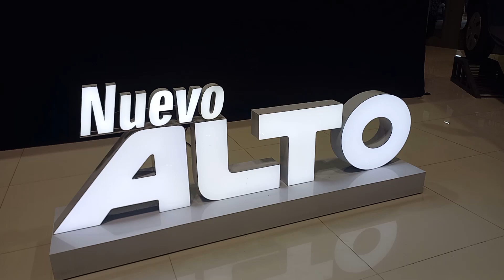𝗦𝗨𝗭𝗨𝗞𝗜 𝗽𝗿𝗲𝘀𝗲𝗻𝘁𝗼́ 𝗲𝗹 𝗡𝗨𝗘𝗩𝗢 𝗔𝗟𝗧𝗢, 𝗲𝗹 𝗮𝘂𝘁𝗼𝗺𝗼́𝘃𝗶𝗹 𝗺𝗮́𝘀 𝗯𝗮𝗿𝗮𝘁𝗼 𝗱𝗲𝗹 𝗺𝗲𝗿𝗰𝗮𝗱𝗼, 𝘁𝗼𝘁𝗮𝗹𝗺𝗲𝗻𝘁𝗲 𝗿𝗲𝗻𝗼𝘃𝗮𝗱𝗼.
Suzuki, la marca automotriz líder a nivel nacional, continúa apostando por el desarrollo del mercado cochabambino con importantes novedades que ameritan ser presentadas en la destacada Feria Exposición Internacional de Cochabamba (Fexco 2024).
En esta versión, Suzuki exhibe su line up completo de modelos disponibles en el mercado boliviano, con vehículos ya posicionados en la preferencia del público por su excelente relación entre precio – calidad – rendimiento, a ello se suma el lanzamiento del totalmente renovado Suzuki Alto, un ícono automotriz en Bolivia y en diversos mercados internacionales gracias a sus más de 40 años de historia.
El Alto es reconocido en todos los estratos sociales y para muchos ha sido su primer automóvil. Tras unos meses fuera del mercado, relegando su posición al Suzuki S-Presso, el Nuevo Alto vuelve a retomar su lugar como el más económico en consumo de combustible, el más accesible y uno de los más confiables.
“Estamos muy contentos de presentarles el Nuevo Alto, un modelo que marcó un antes y un después en la vida de miles de personas y familias bolivianas al permitirles movilizarse de manera independiente y vivir momentos memorables”, señaló Nelson Cabrera, Brand Manager de Suzuki en Bolivia, añadiendo que esta nueva generación llega con un mayor nivel de seguridad y conectividad, un diseño moderno y un motor más potente, pero a la vez más eficiente y manteniendo la funcionalidad y la calidad habitual de Suzuki, para entregarles a los clientes nuevas y mejores formas de desplazarse.
El nuevo Alto utiliza la plataforma Heartect de Suzuki, la misma variante que emplea el S-Presso y el Celerio, gracias a esto, el Alto es un modelo más competente estructuralmente y más grande. Ha crecido en 249 mm, 75 de estos, entre los ejes. También es más ancho y alto, incluso su maletero creció en 34 litros, ahora tiene capacidad para 214 litros.
Otra de las grandes novedades del nuevo Alto se esconde debajo del capó, pues el motor de 800 cc de su antecesor fue reemplazado por un motor de 3 cilindros y 1000 cc con VVT e inyección Dual-Jet que también utilizan sus hermanos Celerio y S-Presso, el cual desarrolla 67 Hp y 89 Nm de torque, que de momento se asocia a una caja manual de cinco velocidades.
Adicionalmente, el interior del nuevo Suzuki Alto también ha sido renovado, adoptando una apariencia moderna e incorpora mayor equipamiento de conectividad y seguridad en relación a su antecesor al incluir elementos como un sistema de audio de fábrica con pantalla táctil de 7” con conectividad para Android Auto y Apple CarPlay, aire acondicionado, comandos de radio al volante, doble airbag frontal, sensores de retroceso, frenos ABS con distribución electrónica de frenado (EBD), control electrónico de estabilidad (ESP) y anclajes Isofix, entre otros.
El Nuevo Alto ya está disponible en la muestra multisectorial más importante de Cochabamba y en toda la red Imcruz Center a nivel nacional, con un precio de lanzamiento que va desde los $us. 13.400 modelo 2024.
“La preferencia del cliente cochabambino por la marca Suzuki es indudable, por lo que poseemos un cómodo e impactante stand con una área de 670 metros cuadrados para atenderlos, donde los visitantes encontrarán todos nuestros modelos, servicio de cajas, atención personalizada con profesionales altamente capacitado y ambientes exclusivos para recibir la mejor información de su próximo 0 kilómetros”, concluyó Cabrera.